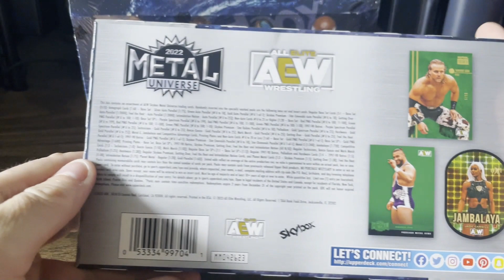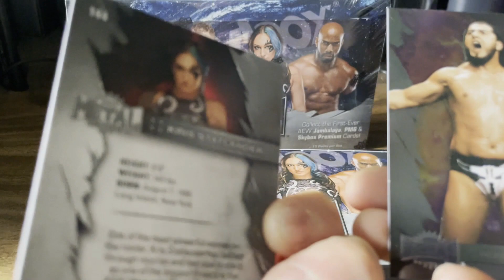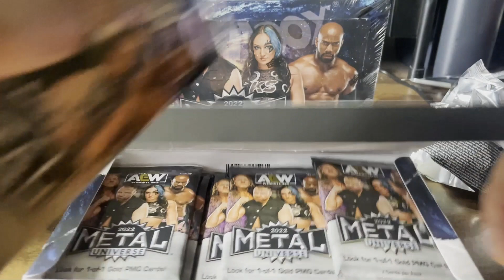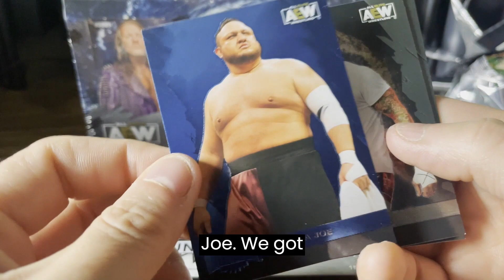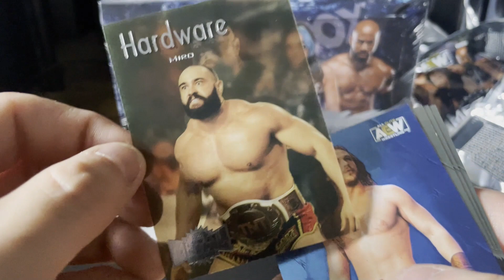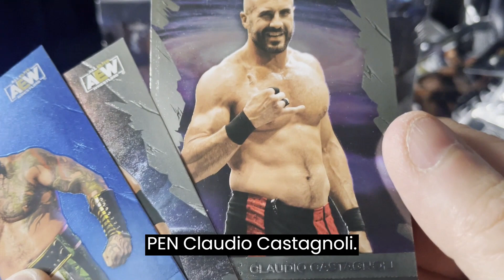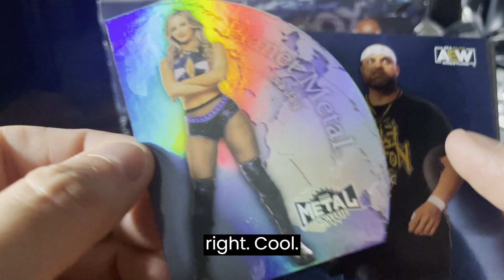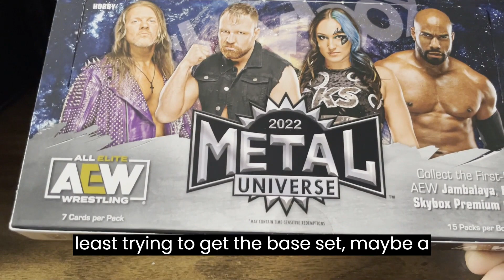AEW 2022 Metal Box Break Part 1 of 2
Opening up the first of 2 2022 AEW Metal boxes that I have purchased. Let's see what I end up with!